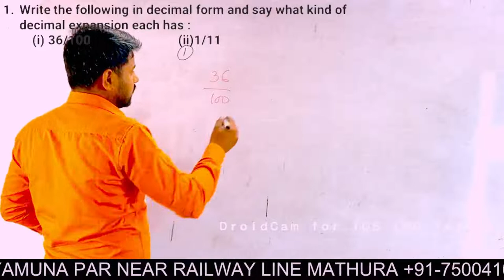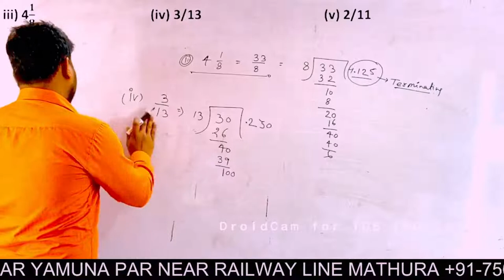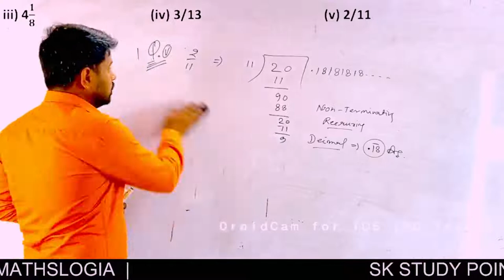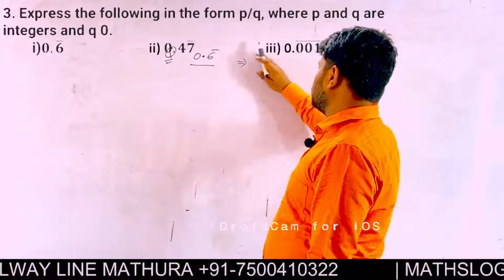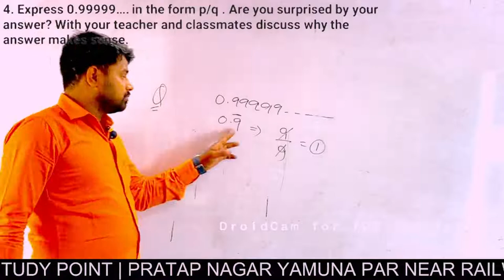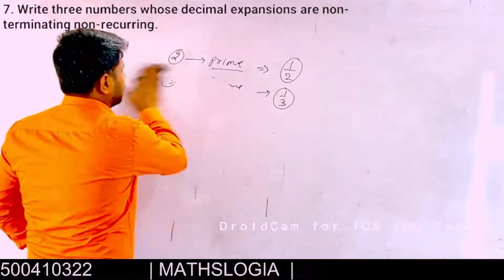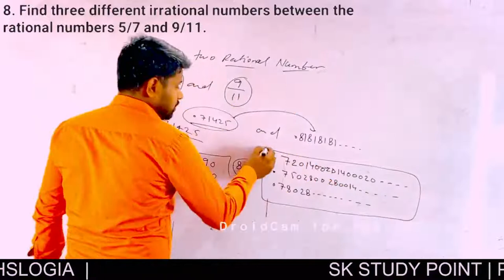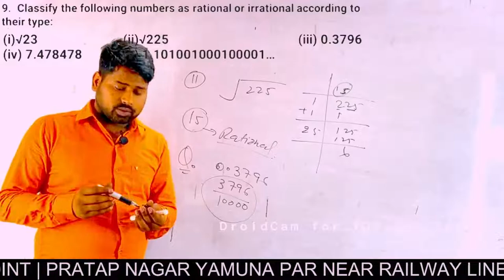NUMBER SYSTEM CLASS 9TH FULL SOLUTION | CHAPTER 1#MATHSLOGIA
NUMBERSYSTEMCLASS9TH CBSE
NUMBER SYSTEM FULL CONCEPT AND VIEW
BEST TRICK
9TH CLASS CHAPTER 1ST SOLUTION